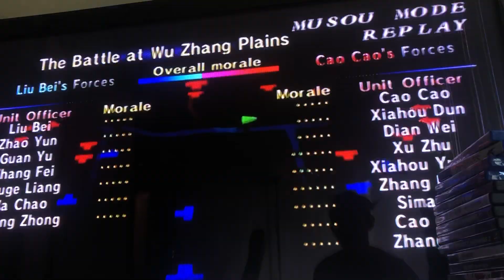Dynasty warrior 2 #0016